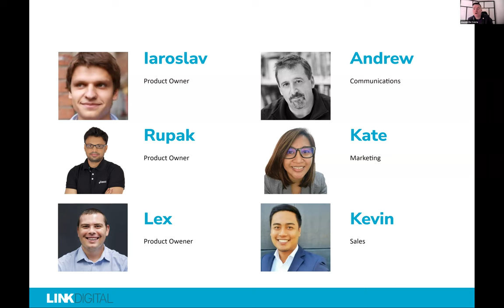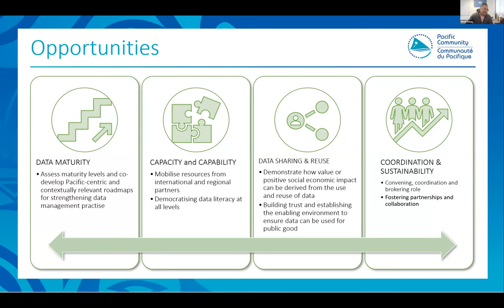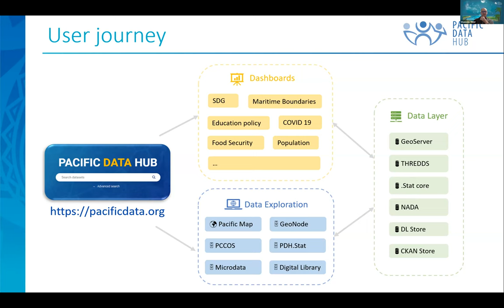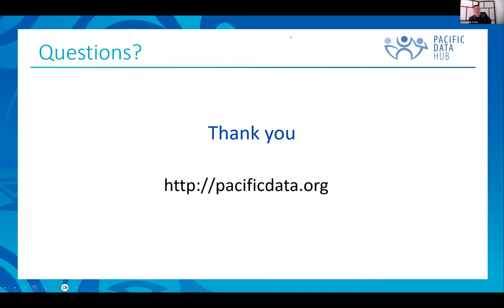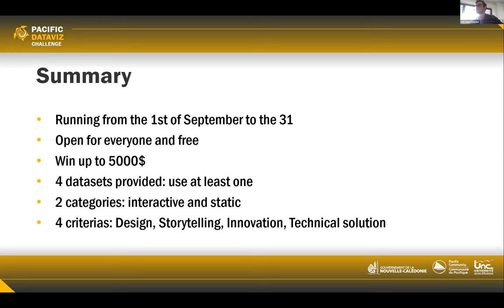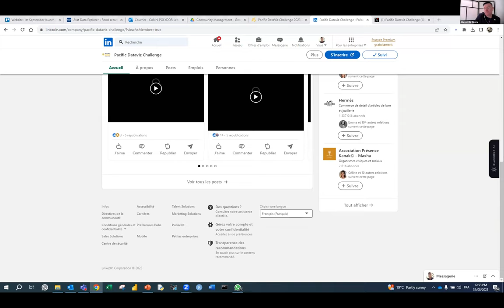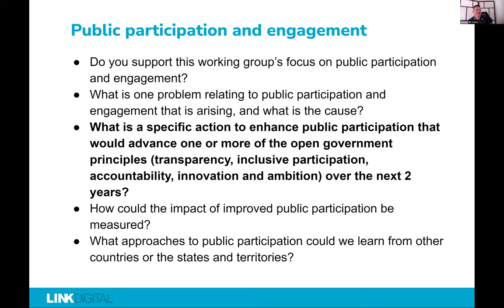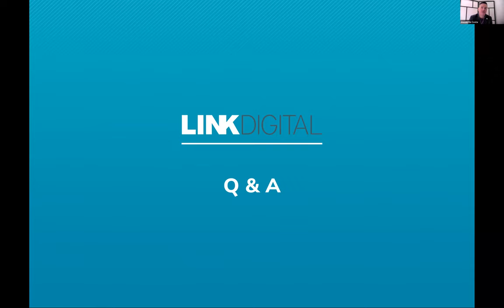Public Forum: The Pacific Data Hub's Data Infrastructure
Stan, Léo, and Sioeli shared insights on The Pacific Data Hub's data infrastructure, explaining how it's reshaping the data landscape, empowering nations, and enabling informed decision-making.